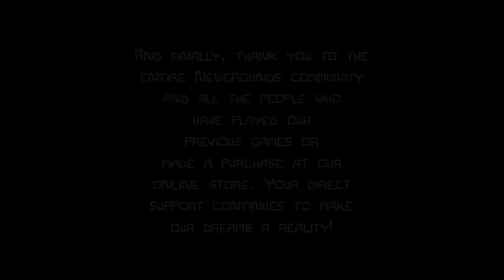“The Finale!” | Castle Crashers Remastered S2 Ep 9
This is episode that Red gets his voice back! The journey was long and our heroes never gave up! What is laid out for them next?